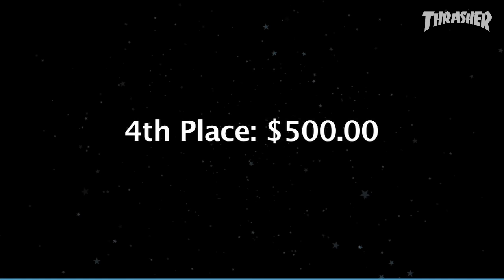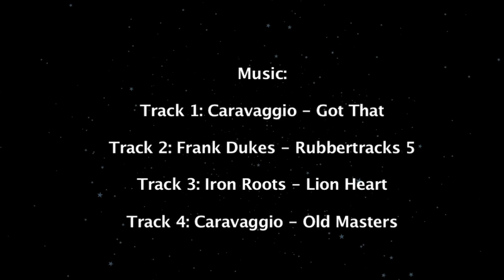All City Showdown 2016: Blue Tile Lounge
The final stop takes us from NYC across the border into Canada, as Bluetile Lounge hosts All City Showdown’s Northern edition. Summer in Toronto is a skateboarding dreamscape. These dudes stacked clips!